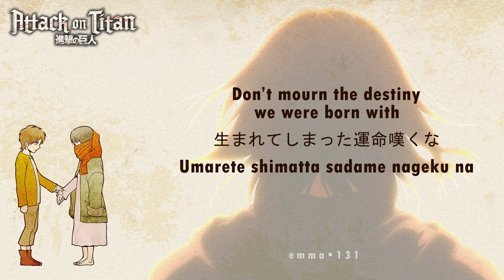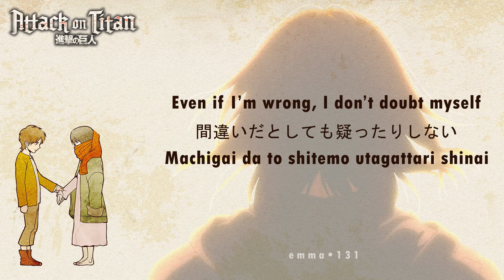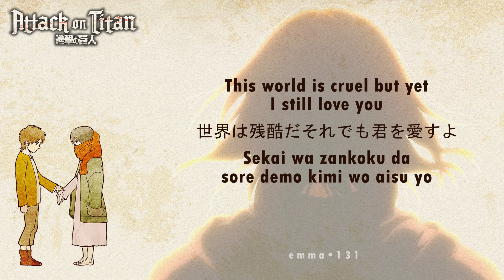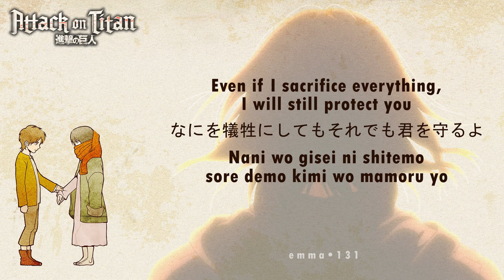Attack On Titan Season 4 part 2 Ending - [ Akuma no Ko ] - Ai Higuchi / Lyrics (English/Rōmaji/日本語)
Shingeki no Kyojin Season 4 Pt.2 ED 7 FULL - [A Child of Evil] / [Devil's Child] Lyrics (ENG/ROM/JAP)
ـــــــــــــــــــــــــــــــــــــــــــــــــــــــــــــــــ

ヒグチアイ (Ai Higuchi)

If I had been born inside “the walls”; if I had been born outside of it; if I were a Mare; if I were an Eldian, how long would I be able to live with resentment? Would forgiveness melt my backbone? If I was born here, then my destiny is doomed, and I can’t turn my back on the twisted justice that I would sacrifice anything to uphold.

Attack on Titan has given me a question that rethinks my life. I try to answer them as best as I could, but there was not a final answer. I will spend my whole life to try and solve this question. With determination, I present to you “A Child of Evil”.